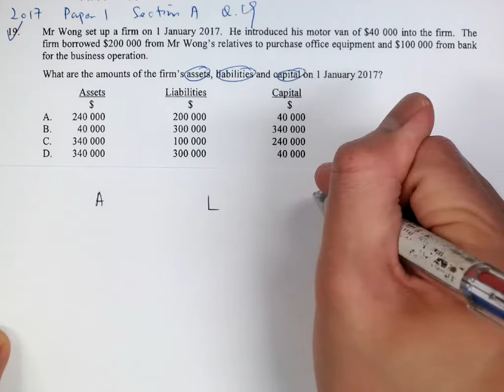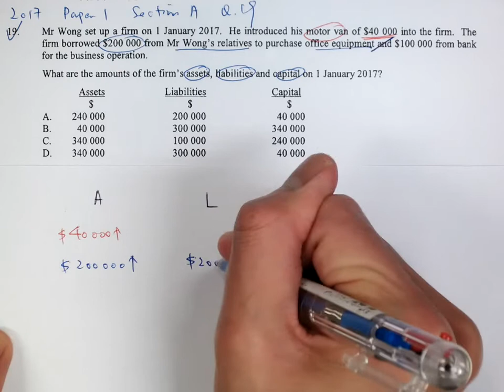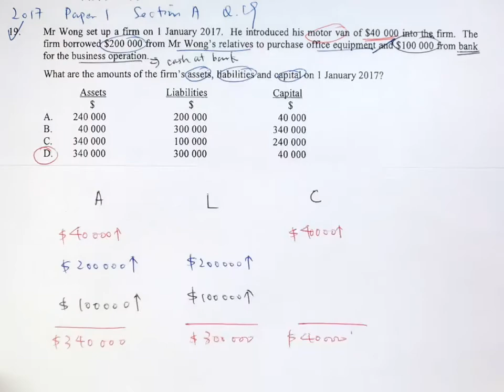2017 BAFS Paper 1 MC Q.19